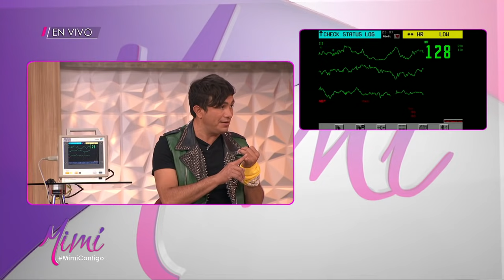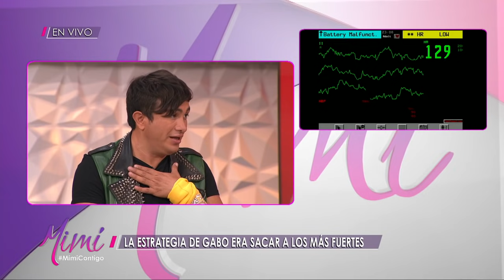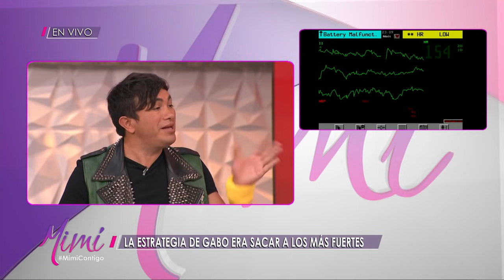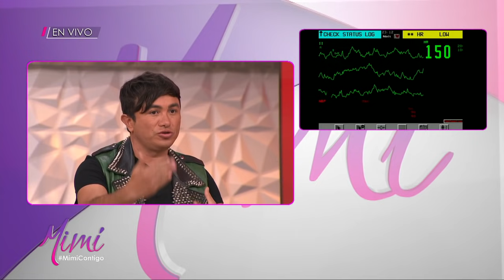¡Gabo, primer eliminado de Survivor, estuvo con nosotros y no se guardó nada! | Mimí Contigo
Él nos contó más de su experiencia en la isla de programa, y cómo fue su convivencia con sus compañeros de equipo, y sus rivales.